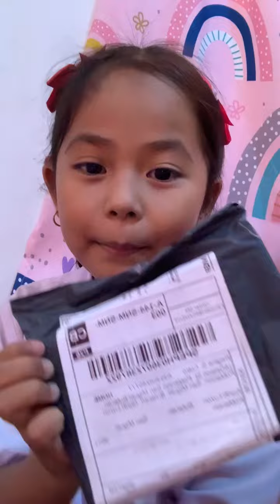Ang baho Prank 😂😂😂